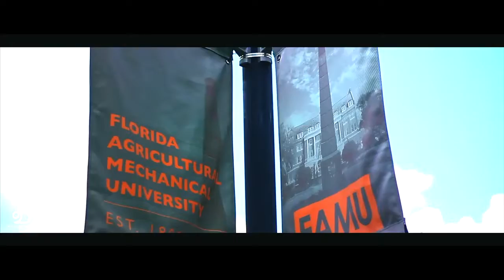Trap Beckham interviewed by 90.5 Famu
Trap Beckham Interview at Famu 90.5

Debut EP - Life is Lit dropping September 8th